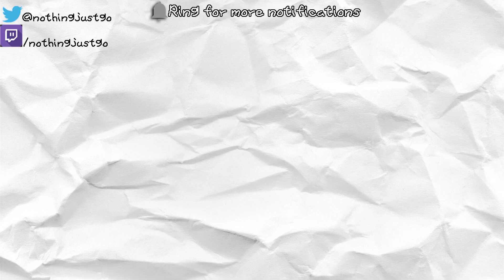Paper Mario - Episode 46: Cloudy With A Chance Of Getting Rekt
You can probably tell from the title and video length that things don't go as smoothly as I could have wanted...